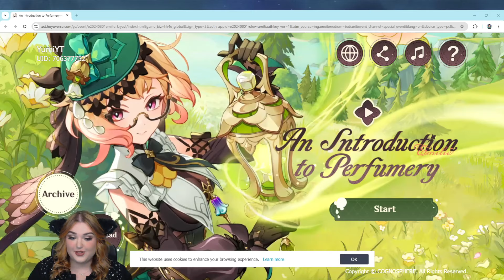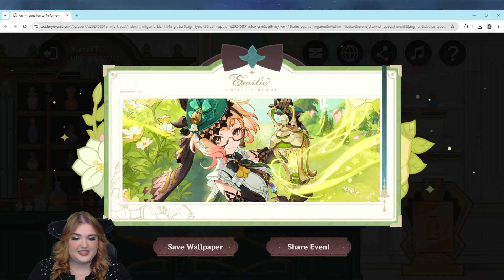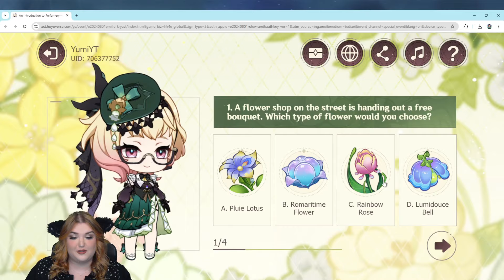40 primo za darmo!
Mini tutorial na łatwe 40 primo